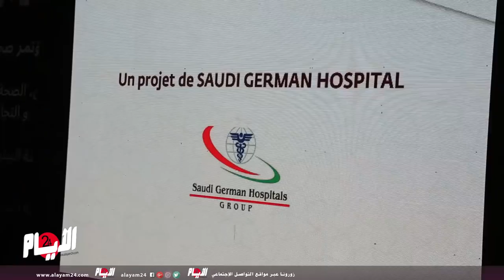المدينة البيئية زناتة.. مشروع ضخم بـ"23 مليار درهم" بمواصفات عالمية